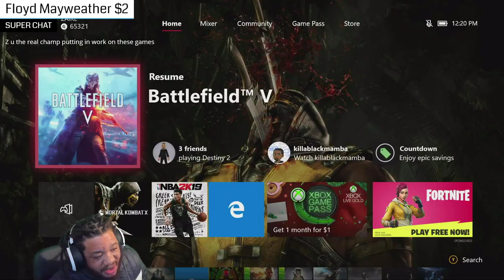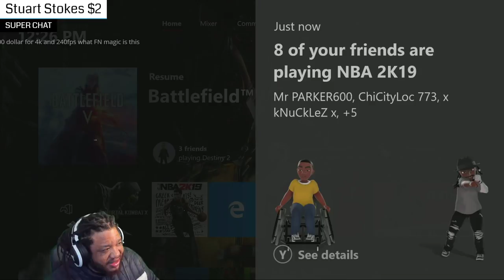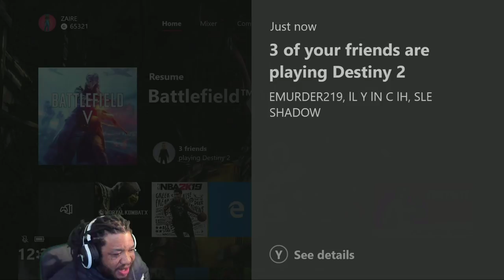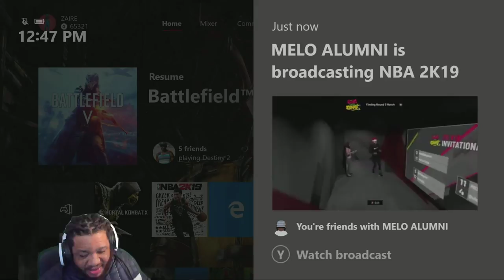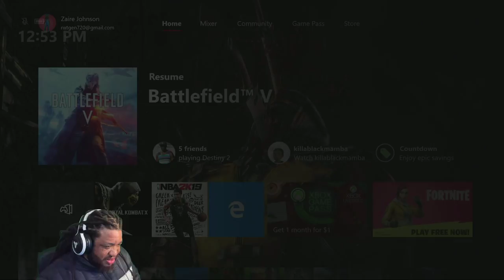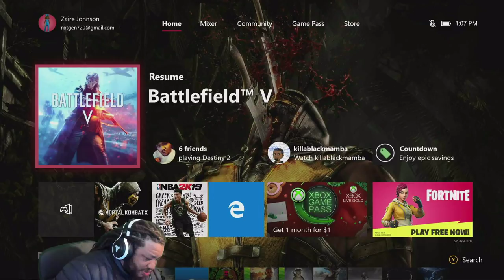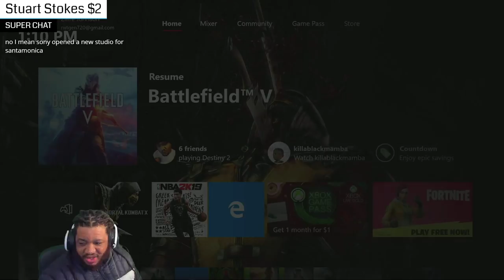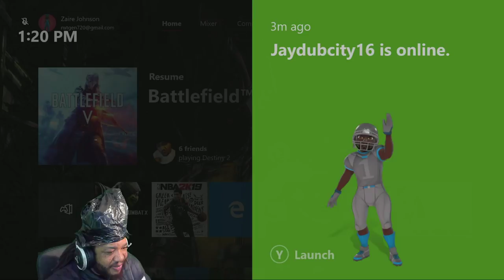Pachter: Next Xbox Will Support 4K, 240 FPS, and Virtual Reality | Sony Buying Studios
amd zen 2 navi gpu new xbox next xbox xbox 2 dev kit  xbox one vs ps4 xbox 2 vs ps5 xbox danta xbox codename danta xbox danta